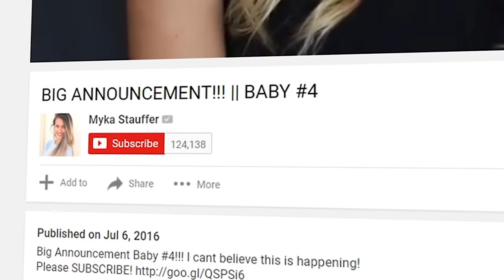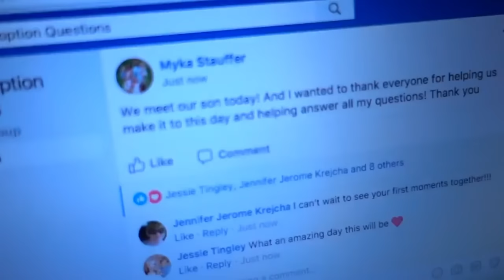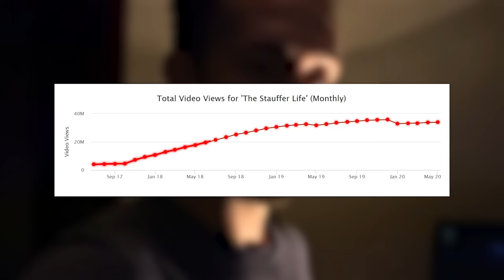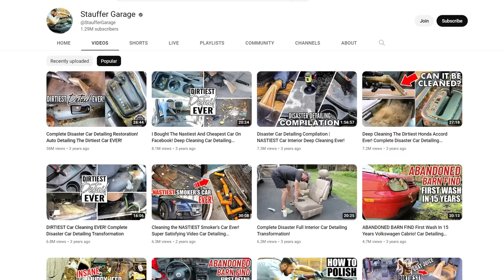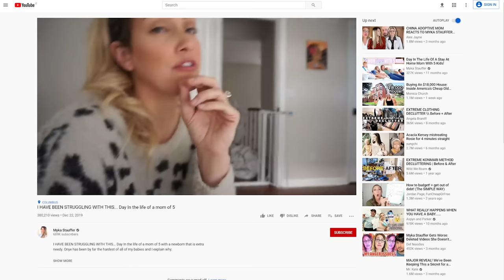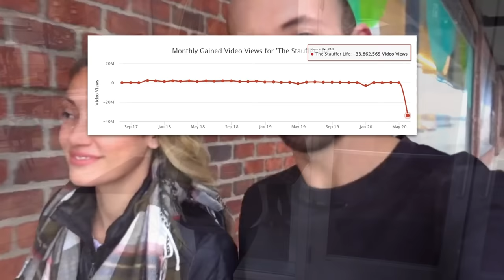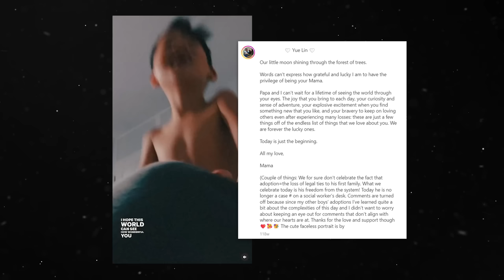The Vloggers Who Returned Their Adopted Baby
A story about one of the worst scandals in family channel history.

Myka and James Stauffer adopted a boy from China and a few years later returned him.

Thank you and have an amazing day.